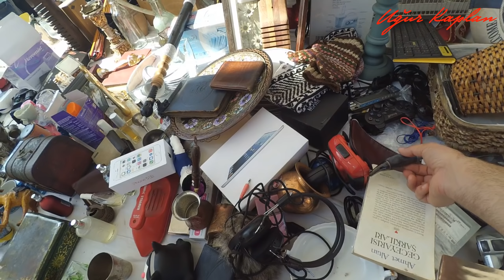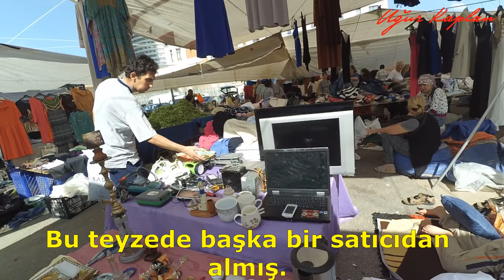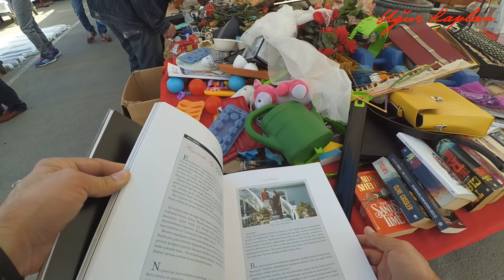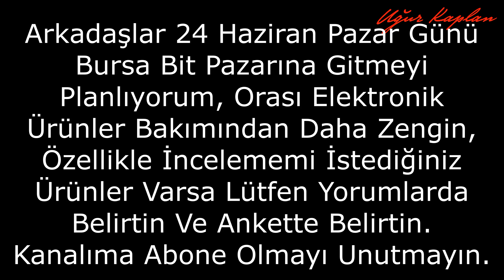Kadıköy Bit Pazarı Her şey Çok Ucuz ( Video sonundaki ankete katılın lütfen)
Merhaba Ben Uğur KAPLAN , Youtube Türkiye benim en büyük tutkum, bur da dev bir YouTube ailesi sürekli yeni videolar yüklüyorum. Kanalımda eğlence , challenge , komedi , şaka , şarkı , vlog , montaj , araştırma, gezinti, alışveriş, sosyal deney, tepki ve benzeri bir sürü  video paylaşıyorum.